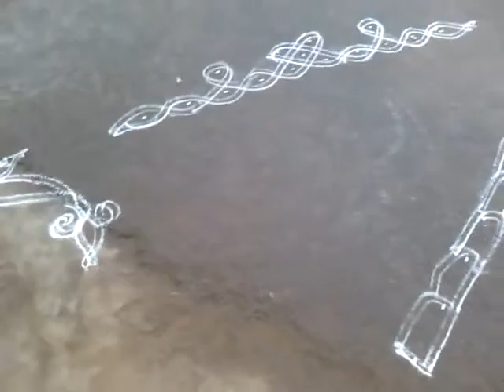rangoli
Big rangoli